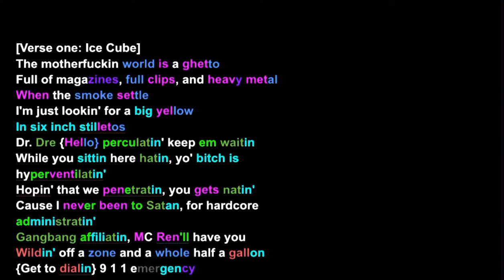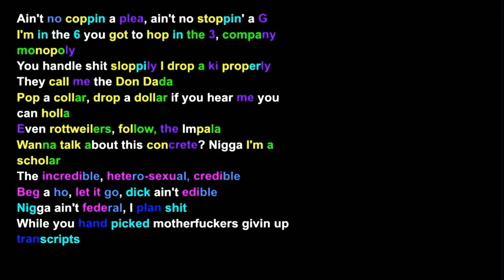Ice Cube on Hello- Rhymes Highlighted